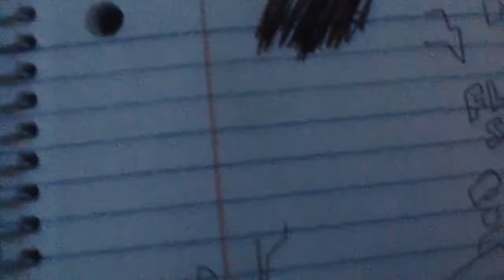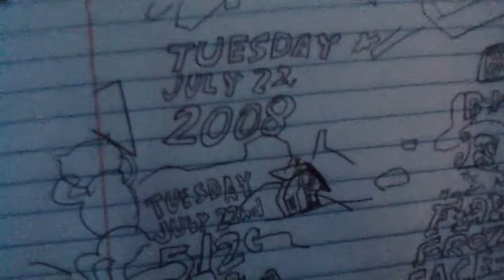July 21, 2020